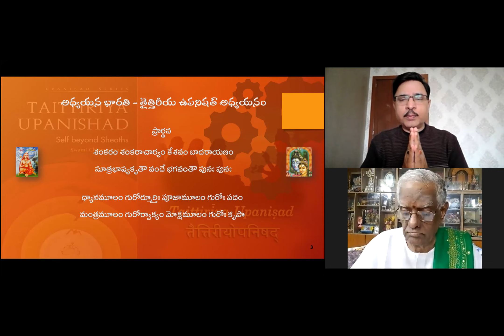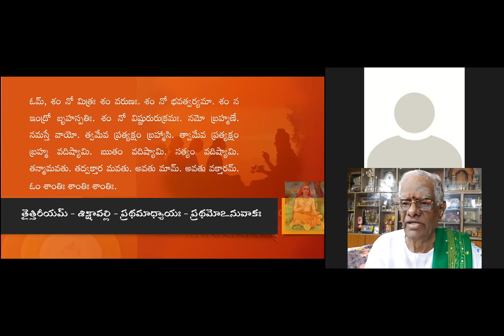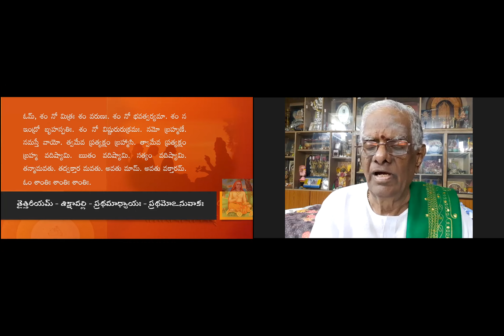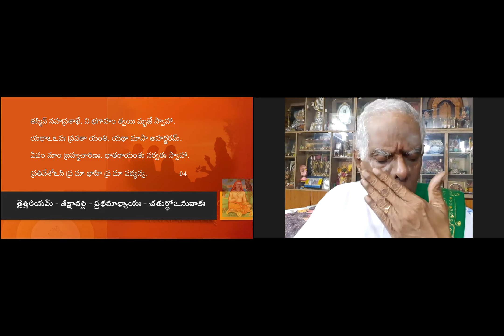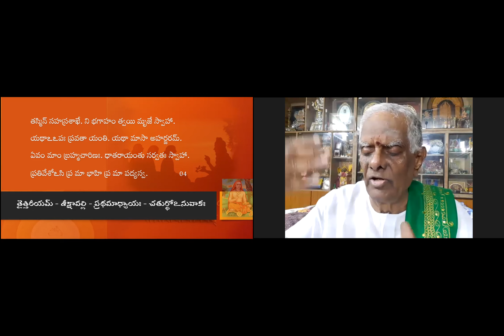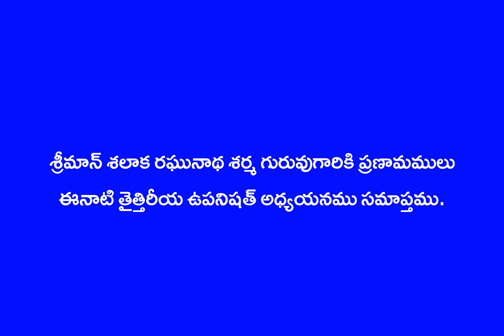Taittireeyam Siksha 01 - 04 Part E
Taitthireeya Upanishath adhyayanamu. Sriman Salaka Raghunatha Sarma garu adhyaapanamuSikhaavalli - Prathamaadhyaayamu - Chaturtha Anuvaakam Part E